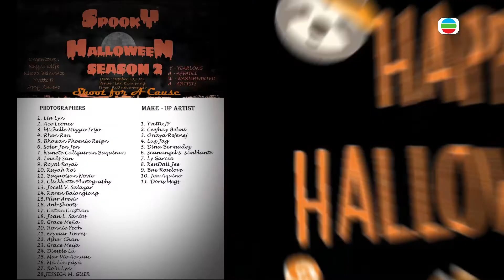Spooky Halloween Shoot for a Cause | TVB Kabayan's Got Talent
Spooky Halloween Shoot for a Cause Season 2 by OWF in Hong Kong was held on 30 Oct 2022 at Lan Kwai Fong.